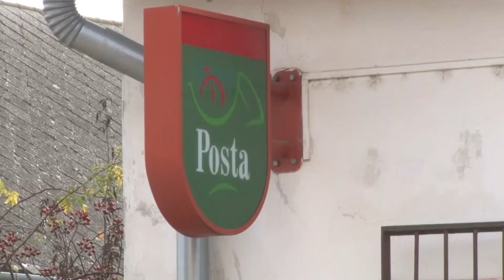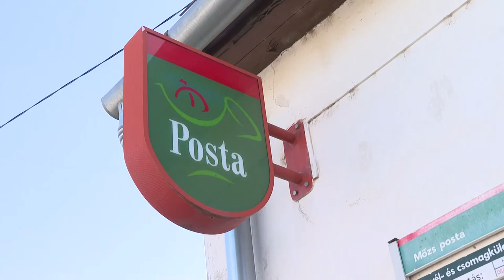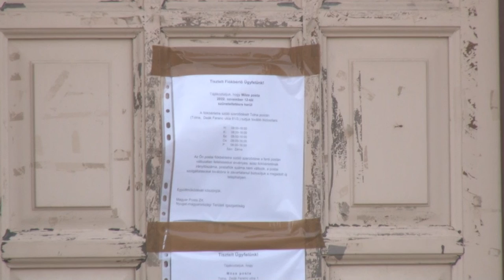A mözsi postahivatal is becsukja a kaput - a helyiek felháborodással fogadták a hírt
A Magyar Posta listája szerint országosan 366 helyen, 210 településen fog ideiglenesen szünetelni a szolgáltatás. Ezek közé tartozik a Tolna -Mözsi hivatal is. A helyiek felháborodással fogadták a hírt, megítélésük szerint nagyban vissza veti a településrész életét a döntés. A lakók attól tartanak véglegesen elvesztik az egyébként nagy forgalmú postahivatalukat.